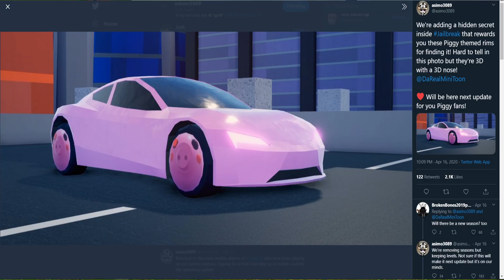SEKRETNE FELGI PIGGY JAILBREAK!! NOWE MENU JAILBREAK 2?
Jeżeli nie chcesz też przegapić darmowych itemów w roblox lub kodów na itemy albo nawet kodów na robuxy to pamiętaj zostaw subka z dzwonkiem a otrzymasz wszystkie powiadomienia!!